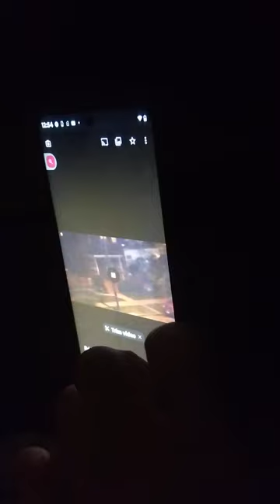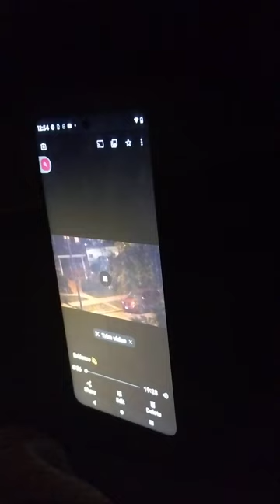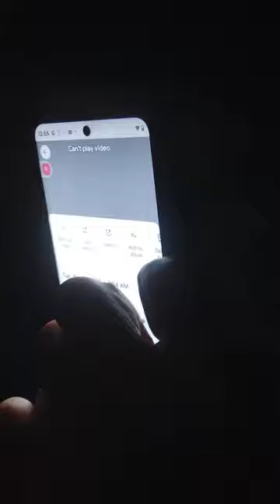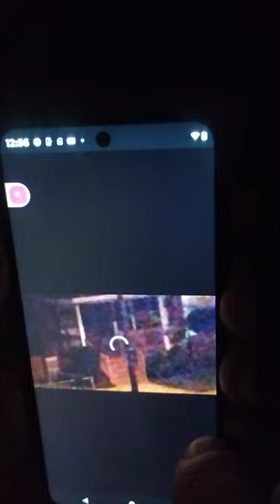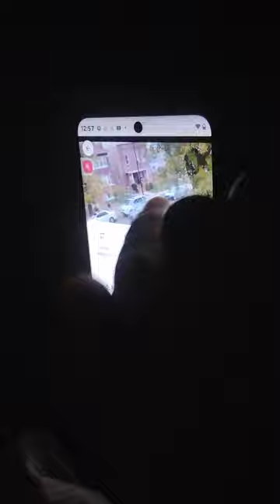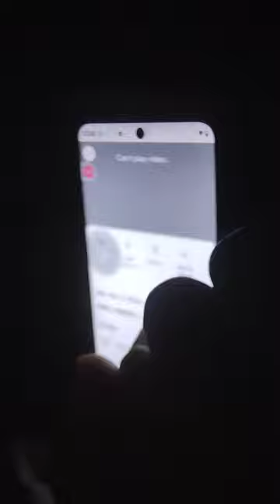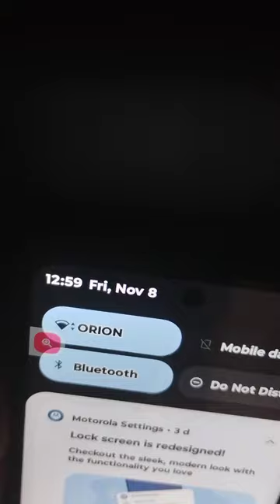utube channel under attack evidence 💫 ex-wife home 🏡 manipulate family conflict 🙍☎️🚔🚑🏥